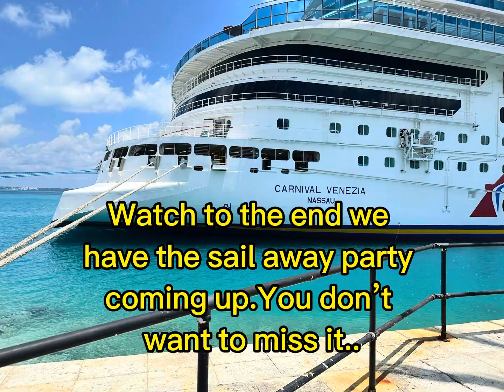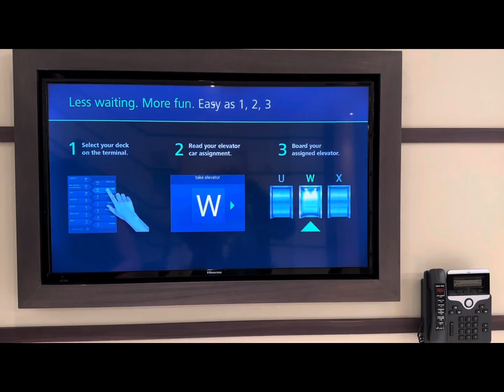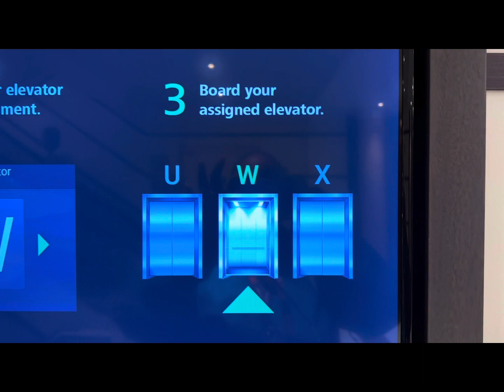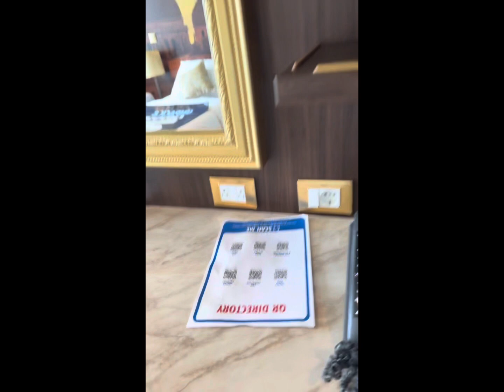What Happens at the Carnival Venezia SailAway Party?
Do you want to know what happens at the Carnival Venezia SailAway Party? Watch this video to find out! In this video, we'll show you all the fun (and exclusive) things that happen at the party, from the dancers to the open bar.

Whether you're planning to attend the party or not, this video is a must-watch! Not only will you get to know all the details about the party, but you'll also learn some tips on how to have a great time during Carnival Venezia SailAway. So don't wait any longer, watch this video now and find out what happens at the Carnival Venezia SailAway Party!